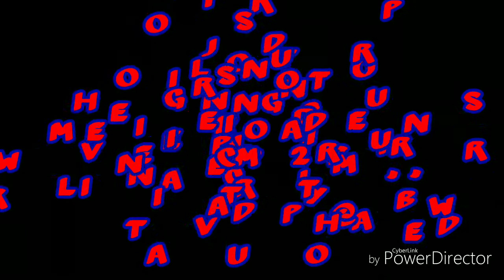1vs1 ft. LAZOR EV (LAZOR REAL OR FAKE???) MUST WATCH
Hey gyz welcome back with another video and Today I am playing with LAZOR EV TELL ME BY COMMENTING in Comment section That he is Real or Fake. So See what happens in this gameplay.This is very nice to play.This is So Close Gameplay. Group Link is Given below. The New Clan For all my subscribers and Friends Name TL [Truly Legends]

Anyways enjoy whole the video.I have spent lot of time to editing this video, I hope you like it .I enjoyed the gameplay and got some good kills . Thanks for joining me.Do suggest some more cool mods and Gameplay you would like to seeing the future.

Doodle Army 2 | Official Invite Link ✔

Going to upload new video of Upcoming Update of Mini Militia

1K SPECIAL VIDEO COMING SOON.

My old DISCORD Acc was hacked By Some one, so I created new Account on DISCORD all of you And the message to me.

My official URL is: YouTube.com/c/ GGCViperGaming

Song I Didn't Own This Song

ThankYou
GGC VIPER